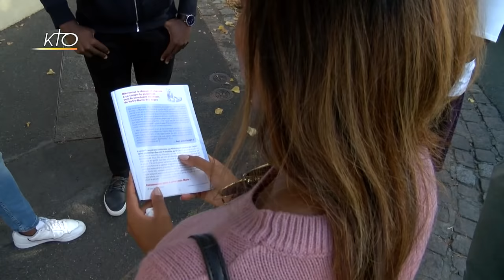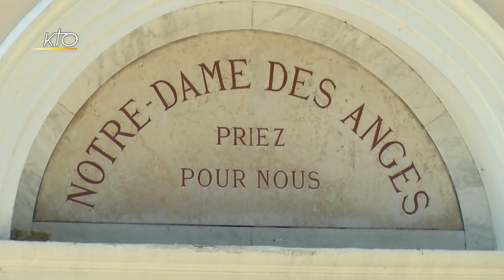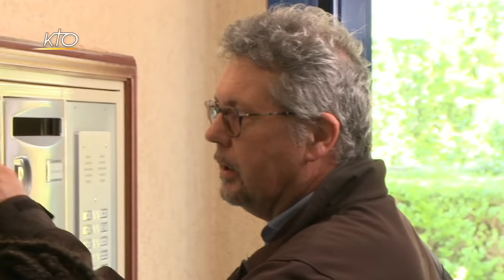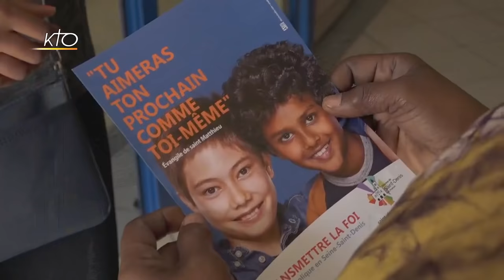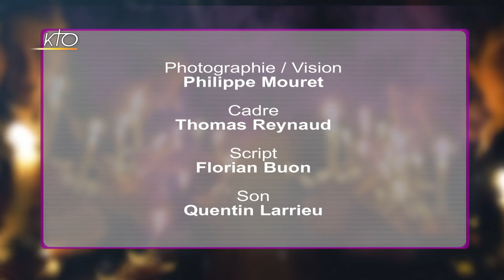Mgr Pascal Delannoy - diocèse de Saint-Denis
Avec 43% de ses habitants qui ont moins de 30 ans, le département de la Seine-Saint-Denis est le plus jeune de France. Alors que le Synode sur les jeunes s´achève à Rome, La Vie des Diocèses a suivi le pèlerinage de rentrée du diocèse de Saint-Denis avec un groupe de jeunes parti des Pavillons-sous-Bois pour rejoindre le sanctuaire de Notre-Dame des Anges, à Clichy-sous-Bois.

Parmi les 72 000 enfants de 8 à 11 ans qui vont au catéchisme en Ile-de-France, près de 6 000 viennent de Seine-Saint-Denis. Le diocèse a lancé une campagne à destination des fidèles. Ils sont invités à inviter au caté largement autour d´eux, les enfants comme les parents. « Toucher toute la famille est essentiel à la transmission de la foi », selon Mgr Pascal Delannoy, évêque de Saint-Denis.

Dans le 93, la communauté musulmane est en forte expansion. Témoignage exceptionnel de Filip Pavilla, un homme dont la fille s´est convertie à l´islam et qui a créé un groupe de partage pour les parents confrontés à la même situation.

Les évangéliques sont une autre communauté en forte croissance sur le territoire. Les « églises du réveil » attirent aussi les catholiques, qui n´hésitent pas à naviguer entre les deux.